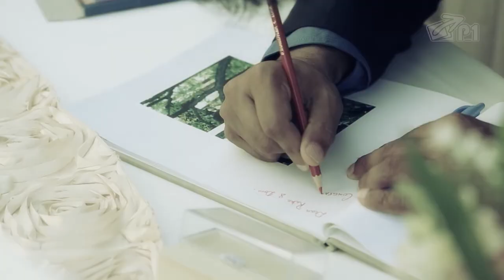Rika + Doni by P1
Alila Soori, Bali
Cinematic DSLR